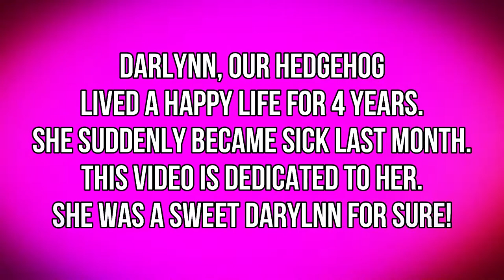OUR HEDGEHOG DIED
Our hedgehog named Darlynn died and it was SOOO sad. She suffered from wobbly hedgehog syndrome (WHS), sometimes referred to as progressive paresis/paralysis, is a progressive degenerative neurological disease of African and European hedgehogs. It slowly degrades the hedgehog’s muscle control, similar to muscular sclerosis in humans. We will always keep her memory in our hearts. She was the sweetest hedgie EVER. We have a few videos on when we got her. The links are below.